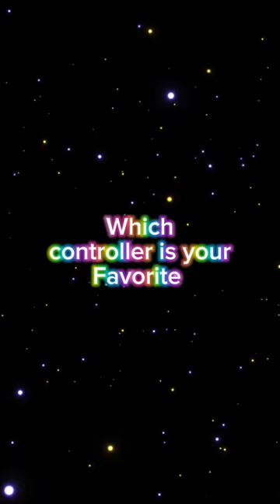Which is your fav (music sweater weather)